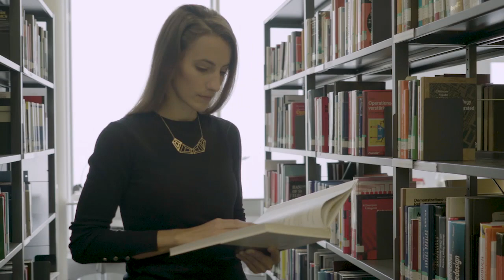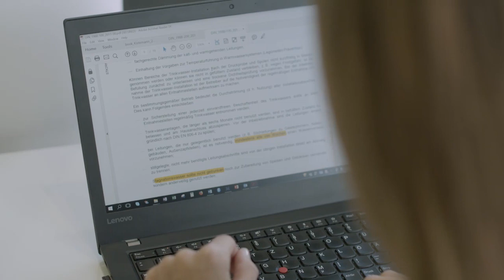Bosch Research / PHD Program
Stephanie Kaschewski and Nikolai Arnaudov are two PHD-Students within Corporate Research and Advance Engineering. They describe their way to Bosch, why they have chosen to take part in the program as well as what is so special about doing research for a global company.